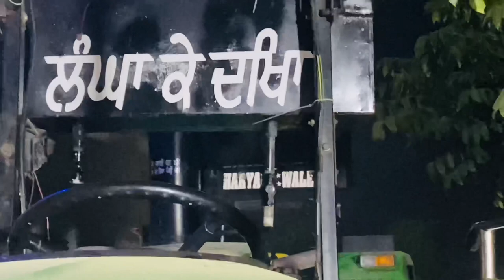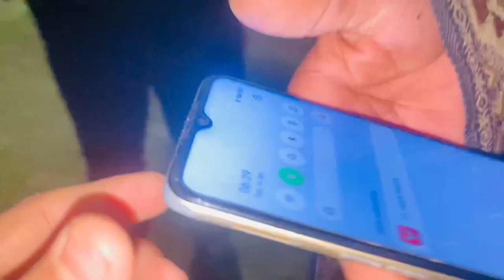Gilli Nain❤️👻\In Haryana 😮(1st position 🤗)